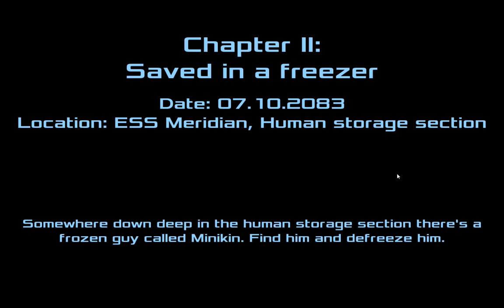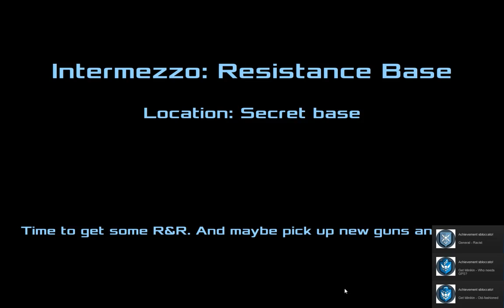Dead Effect 2 GamePlay Ita